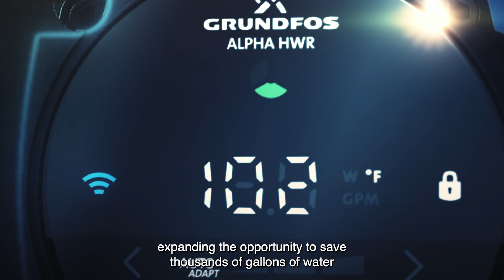Take the Next Step in Hot Water Recirculation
Grundfos is introducing Digital NEXT for hot water recirculation. With the new ALPHA HWR and ALPHA Comfort System we’re unleashing the digital value to deliver the comfort of instant hot water and efficiently reduce water and energy waste.